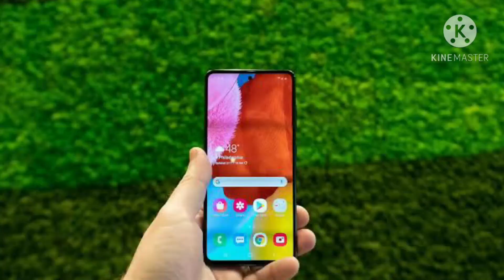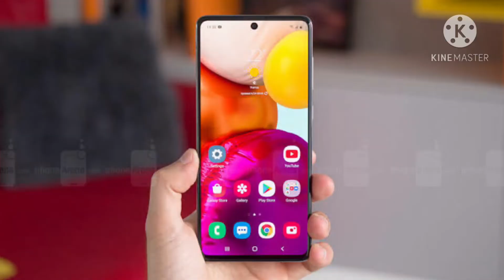Samsung Galaxy A72 - Comfirmed Specifications Price Launch In India | 108MP,SD 765G, 7000MAH⚡⚡